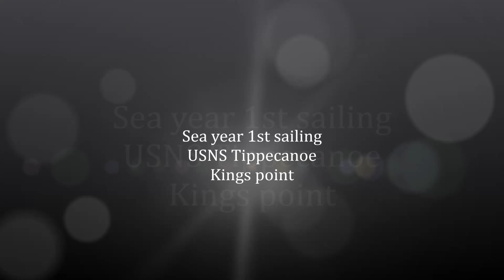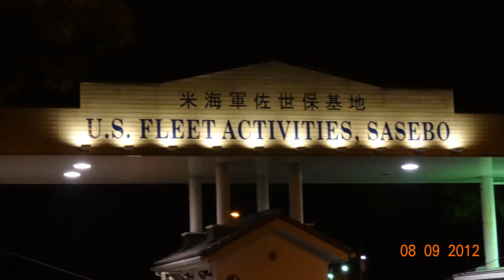Sea Year Kings Point 2015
cadets on the tippecanoe